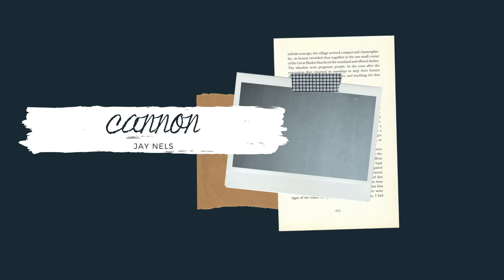Jay Nels - Cannon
From Whatever You Want the fist album of Jay Nels